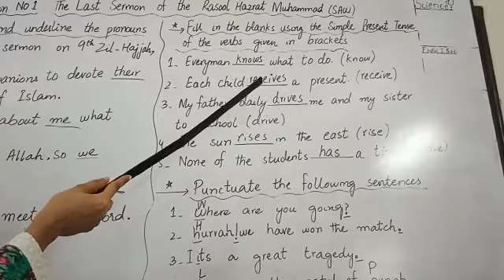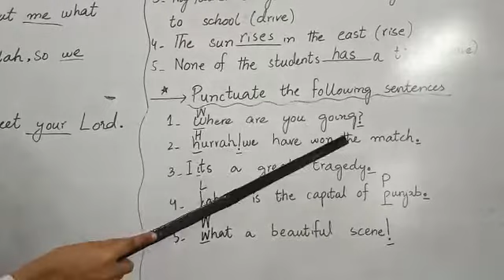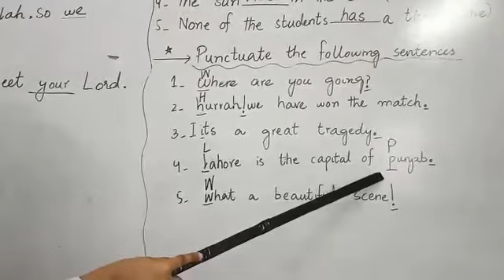7th class English(Lesson#1)(Page#9)